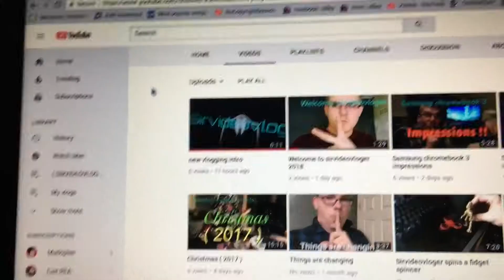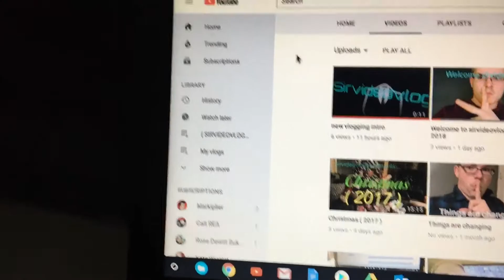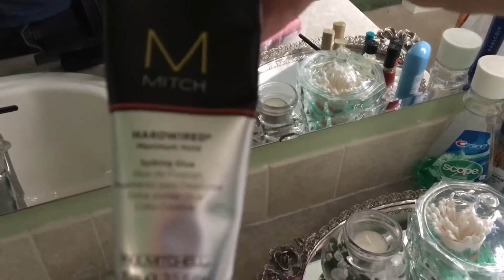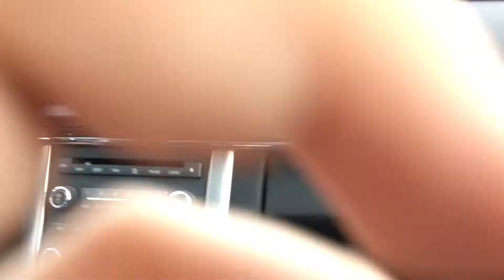Vlog #4 - last of 2017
hey guys in this video I film the last vlog that I will be filming in 2017.
Feelin pumped for this 2018.